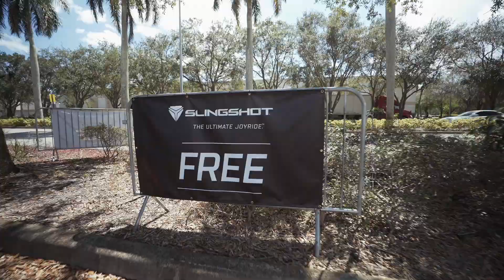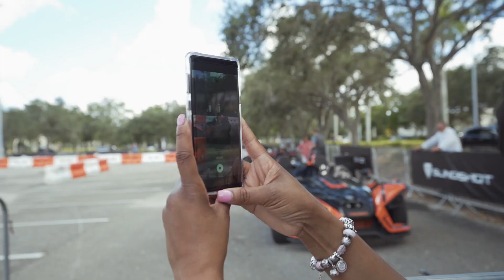Slingshot Joyride Experience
The Ultimate Joyride™. The revolutionary, open-air cockpit Polaris Slingshot is all about fun, and boasts a design unlike anything on the road. Experience the fun of riding “shotgun” in the three-wheeled roadster as professional drivers navigate through a custom-built drift course, leaving you grinning from ear-to-ear.

Slingshot® is a three-wheeled, open-air roadster that delivers a ride like nothing else you’ve ever experienced. The Ultimate Joyride™.  The Slingshot is powered by a 2.4-liter engine with a five-speed manual transmission and comes in a variety of models that will leave you grinning from ear-to-ear.